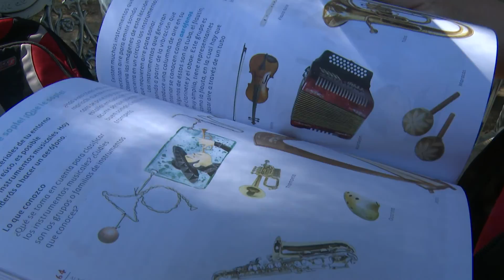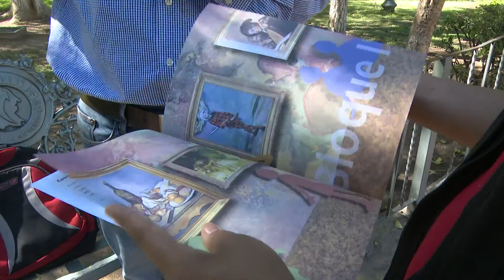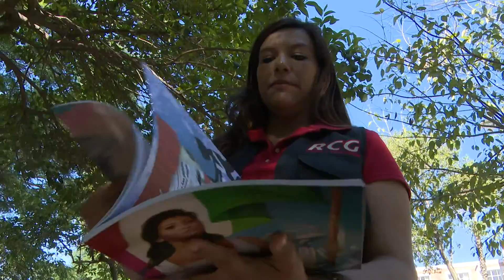Recolecta libros de texto y mochilas para niños de escasos recursos.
Con el objetivo de darle un mayor uso a los libros de texto y a las mochilas que quedaron en buenas condiciones, un joven saltillense inició una colecta de estos materiales.

Con la finalidad de que otros aprovechen aquellas mochilas que quedaron en buenas condiciones al término de este ciclo escolar y darle un mayor uso a los libros de texto, Alberto López Berlanga, inició, desde hace algunos días, una colecta.

Manifestó que las mochilas planea entregarlas en las colonias más alejadas y a niños que difícilmente pueden hacerse de una nueva.